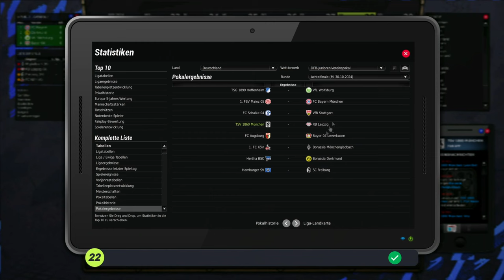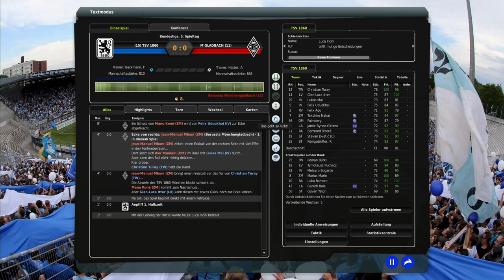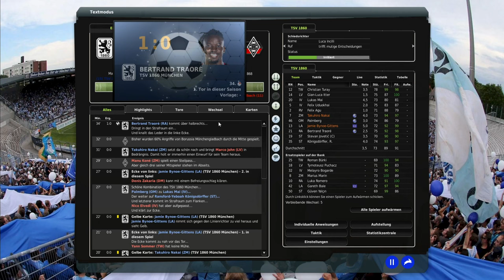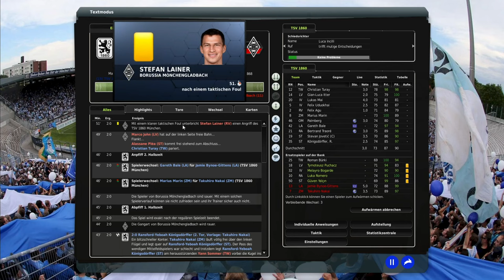Die Fohlen und Die Bullen #78 1860 München Karriere EA FM 22